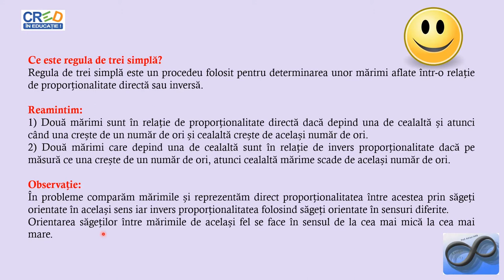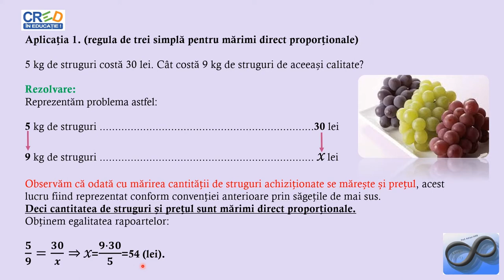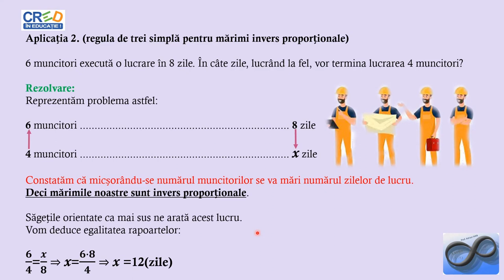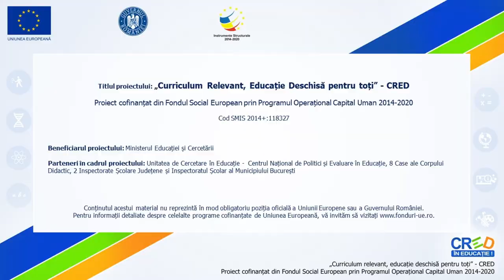Regula de trei simplă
Activitatea de învățare asociată (din programa școlară) este determinarea unui termen necunoscut dintr-o proporţie, rezolvarea de probleme în care intervin rapoarte, procente sau proporţii, stabilirea proporționalității (directe sau inverse) între două mărimi și rezolvarea de probleme în care intervin mărimi direct sau invers proporţionale, în contexte practic-aplicative
sau interdisciplinare.
Se vor prezenta exemple practice de situații ce descriu aplicarea regulii de trei simplă pentru mărimi direct sau invers proporționale.
Resursa educațională propusă poate să constituie suport pentru cadrele didactice în activitatea la clasă sau online, în lecțiile de predare/recapitulare a noțiunilor legate de rapoarte și proporții, regula de trei simplă.
Materialul propus poate fi utilizat singur sau ca parte componentă a unei activități mai ample în cadrul orelor de recapitulare/predare a noțiunilor legate de proporționalitatea mărimilor, activitate ce presupune atingerea mai multor competențe.